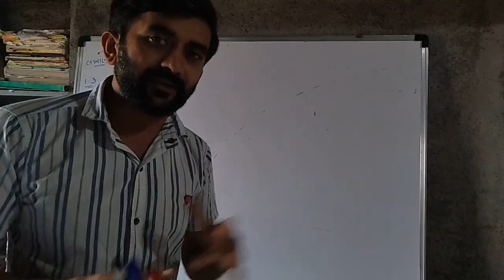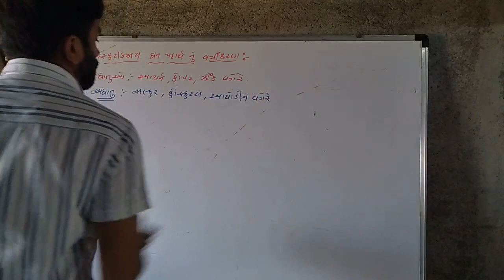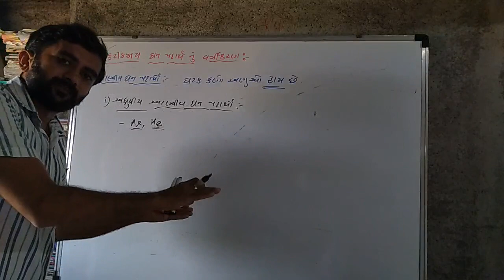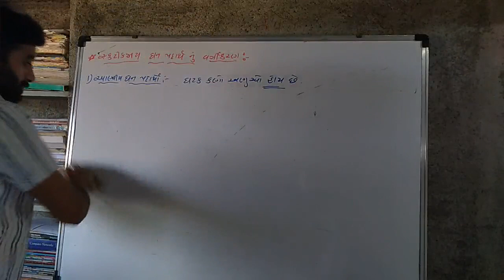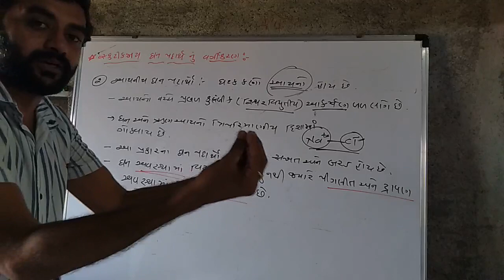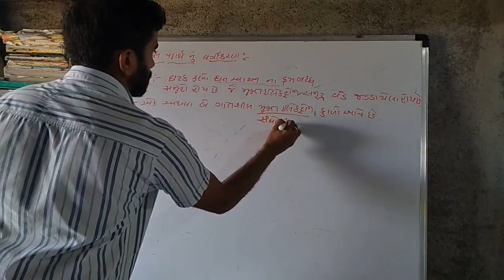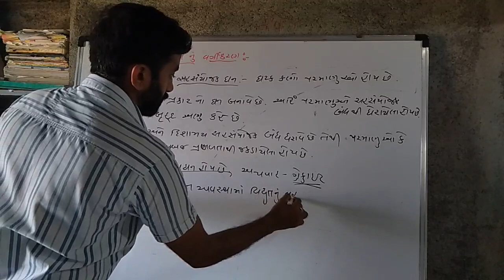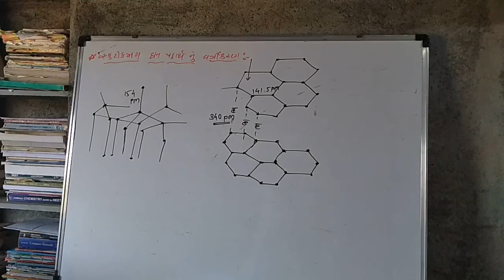L-3|std-12|chap-1 Solid state|સ્ફટિકમય ઘન પદાર્થ નું વર્ગીકરણ|JEE-NEET-GUJCET|By VINODSIR|SOS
-Classification of Crystalline Solid.
-આણ્વીય ઘનપદાર્થો
-આયનીય ઘનપદાર્થો
-ધાત્વીય ઘનપદાર્થો
-સહસંયોજક અથવા જાળીદાર ઘનપદાર્થો